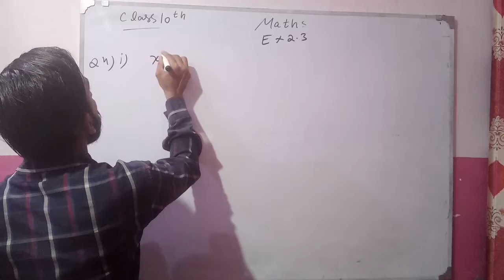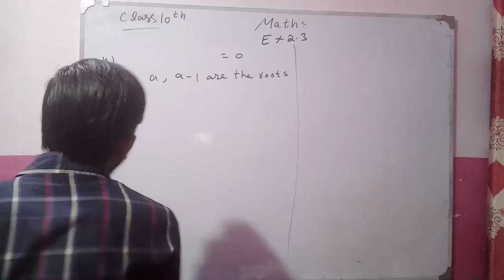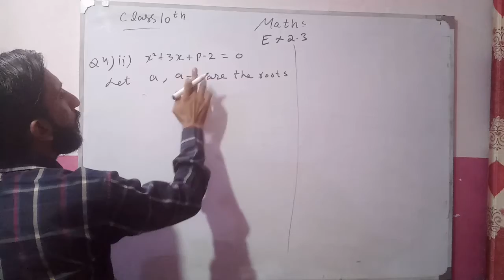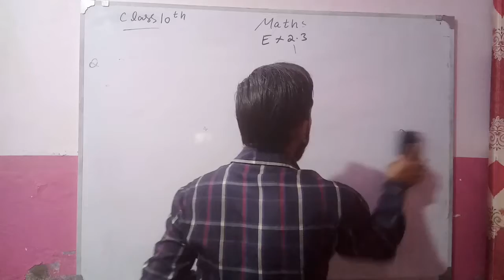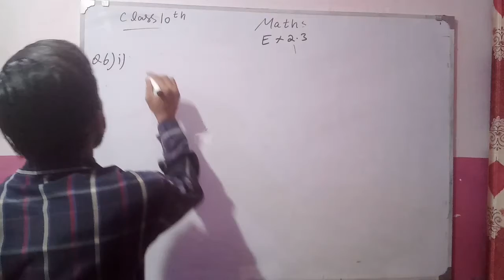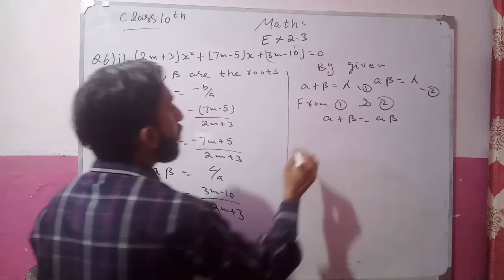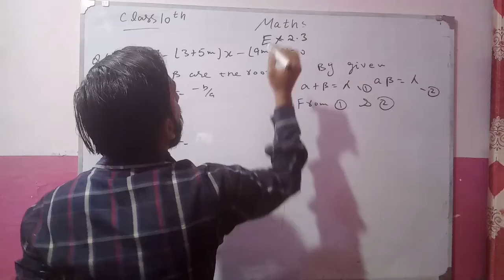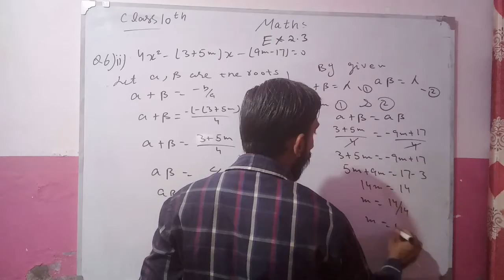10th Class Maths | Unit 2 ( Exercise 2.3 ) | Question 4 & 6 | Sir Yawar Abbas